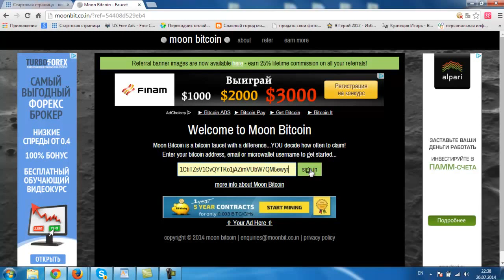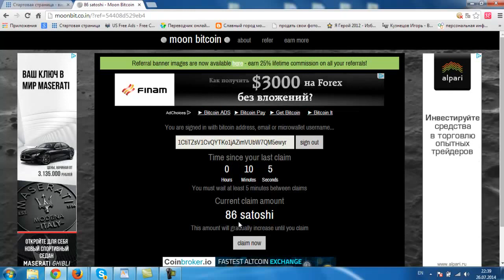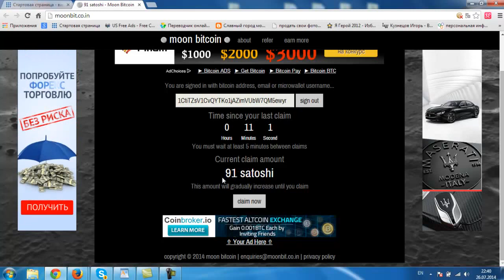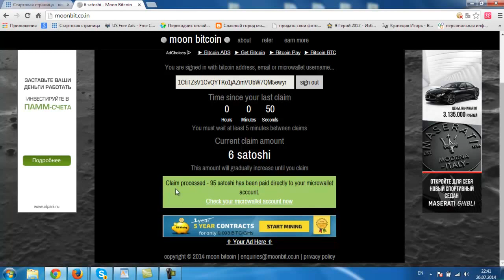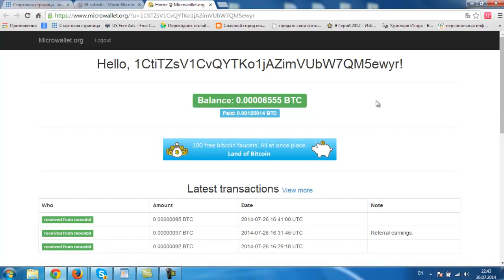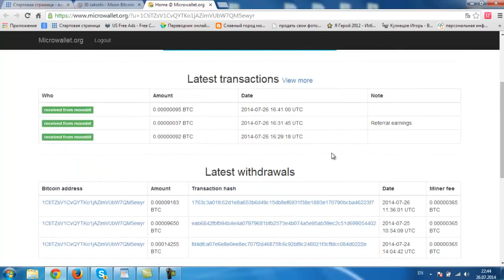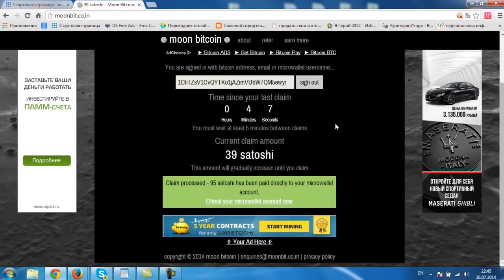Супер!!! Платят биткоины каждые 5 минут!!!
Зарабатывай ничего не вкладывая каждый час!